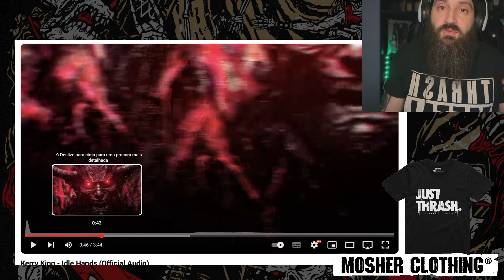kerry king é o rei da reciclagem (?)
1️⃣  o que achaste da música?
2️⃣  vais vê-lo em Portugal?
3️⃣  preferias que apenas voltasse slayer?
4️⃣  o bobi devia manter o título de cão mais velho do mundo?

👉 SUBSCREVE
👉 GOSTA
👉 COMENTA

Fonte ⚡️